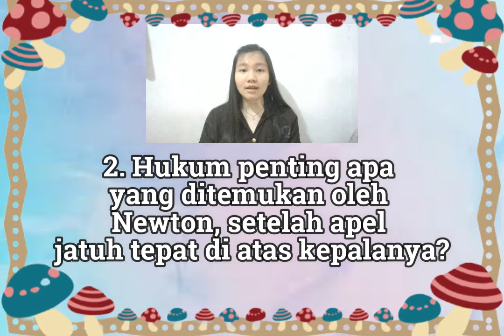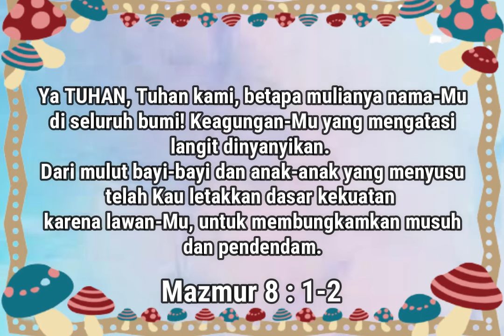Children Group Meeting (CGM) 20 Maret 2021